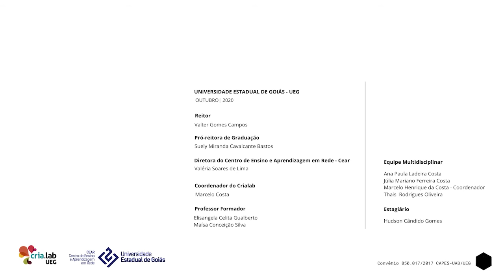Libras Aula 1